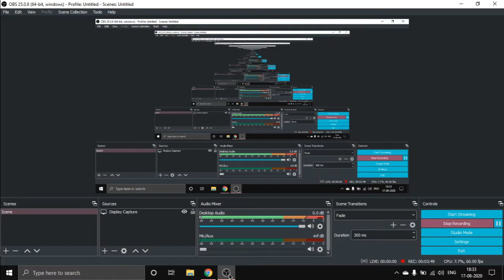Ahuja's International | Mobile Market